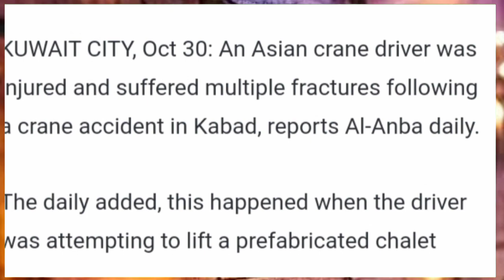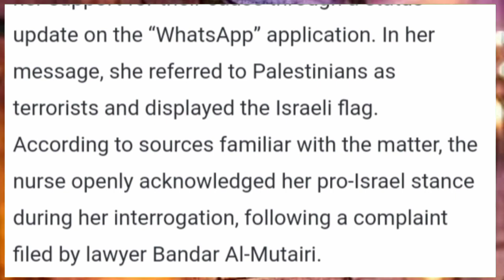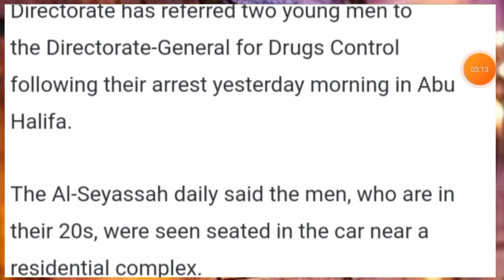💯कुवैत से भारतीय प्रवासियों को भगाया जा रहा है ¦¦ Kuwait Todays News ¦¦ Kuwait News Updates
💯कुवैत से भारतीय प्रवासियों को भगाया जा रहा है ¦¦ Kuwait Todays News ¦¦ Kuwait News Updates ¦¦ Kuwait News